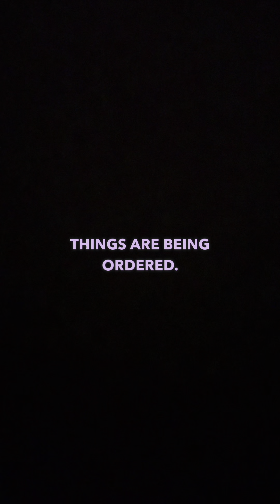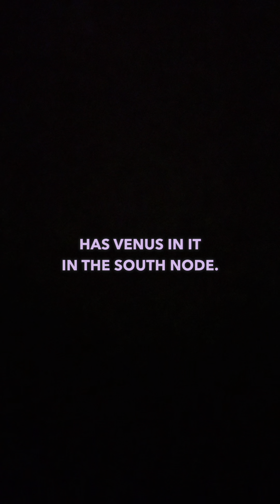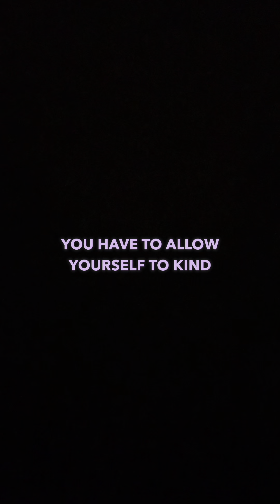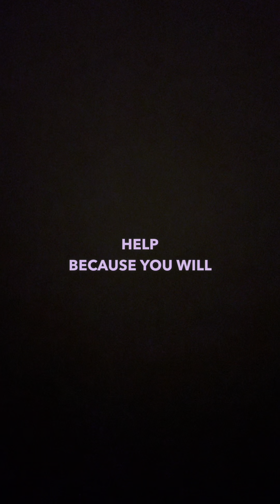Honor your capacity and embrace flexibility!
The Universe is offering a lesson in flexibility and capacity today. Allow yourself to focus on one thing at a time. Do not avoid new information. Allow your qbailrt to change to lead the way. Check the facts and don’t go overboard. A little good is better than nothing at all. Stand in your sovereignty!